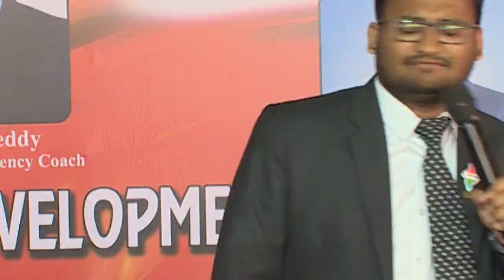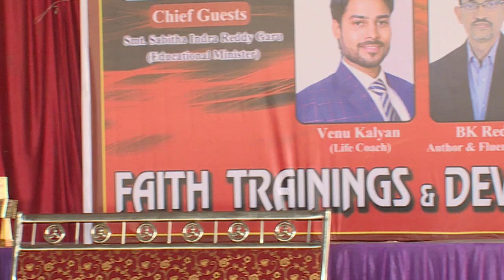Telugu Best Motivational Video By Life Coach Vinod Boddu || Sri Media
watch : Telugu Best Motivational Video By Life Coach Vinod Boddu || Sri Media